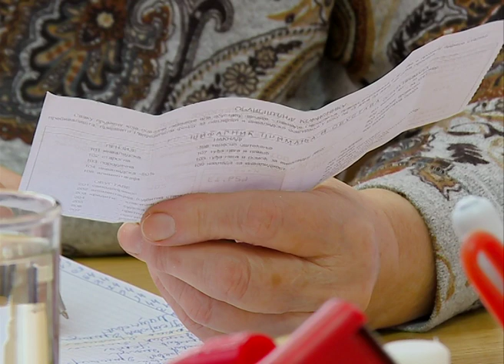Paketi za penzionere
Fond penzijsko invalidskog osiguranja Srbije deliće i ove godine pakete namenjene za penzionere sa najnižim primanjima ispod 16.213 dinara. Penzioneri sa teritorije opštine Šid treba da se prijave u Dom penzionera u Šidu. Za prijavu je potrebno da penzioneri ponesu ličnu karatu i ček od penzije kojim se potvrđuje visina prmanja.